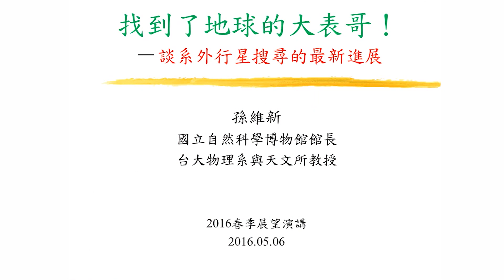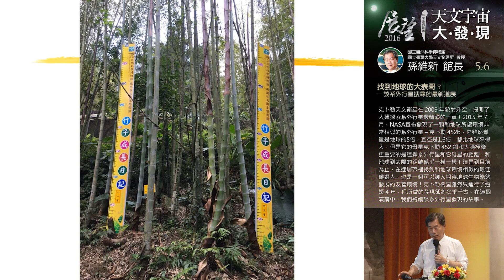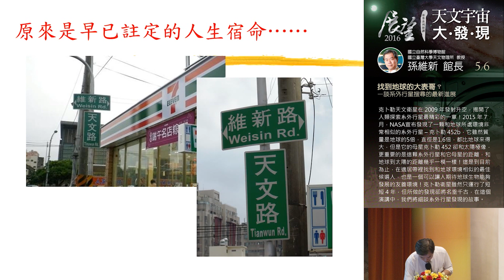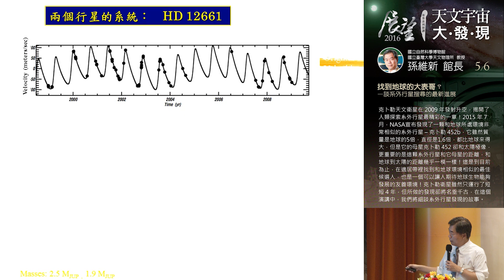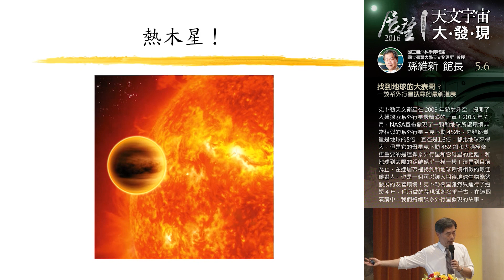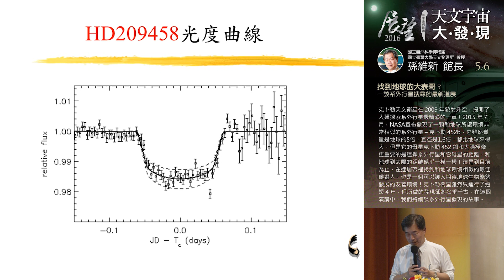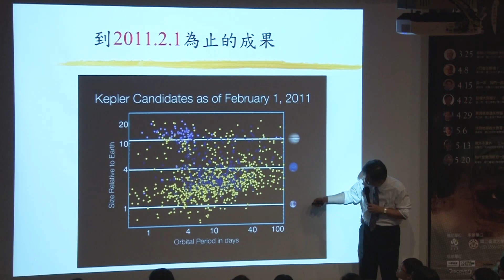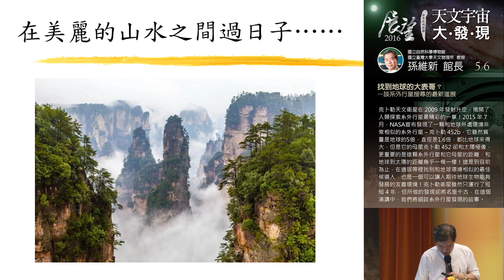找到地球的大表哥？ — 談系外行星搜尋的最新進展│2016 春季展望科普演講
克卜勒天文衛星在2009年發射升空，揭開了人類探索系外行星最精彩的一章！2015年7月，NASA宣布發現了一顆和地球所處環境非常相似的系外行星 – 克卜勒452b，它雖然質量是地球的5倍，直徑是1.6倍，都比地球來得大，但是它的母星克卜勒452卻和太陽極像，更重要的是這顆系外行星和它母星的距離，和地球到太陽的距離幾乎一模一樣！這是到目前為止，在適居帶裡找到和地球環境相似的最佳候選人，也是一個可以讓人期待地球生物能夠發展的友善環境！克卜勒衛星雖然只運行了短短4年，但所做的發現卻將名垂千古，在這個演講中，我們將細談系外行星發現的故事。

主講人：孫維新 館長 (國立自然科學博物館)